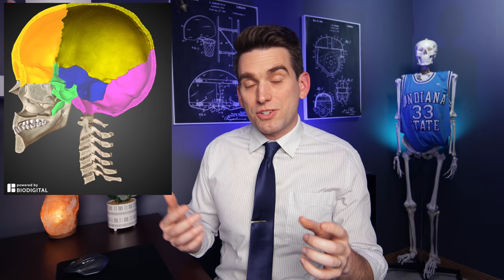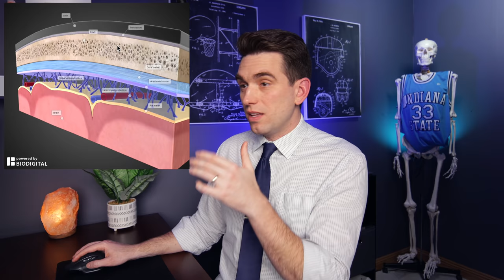The Untold Side of the Most Infamous Punch in NBA History - Doctor Explains Rudy Tomjanovich Injury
It's the most infamous punch in NBA history, but this is the side of the story explained like you've never heard before! Rudy Tomjanovich sustained serious injuries after he was punched by Kermit Washington during a 1977 NBA game. It was reportedly so bad that Rudy T could taste his own spinal fluid. In this video we'll break down what actually happened and just how serious these injuries really were.